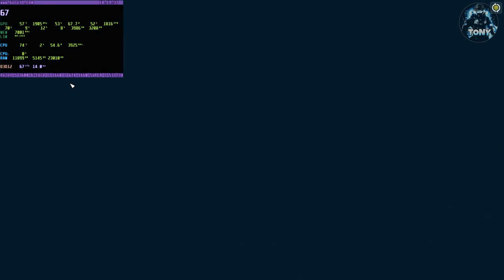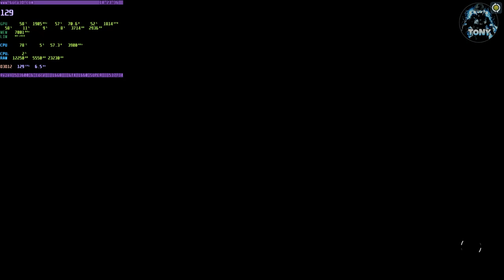STARFIELD | BENCHMARK 1280X720 GRAFICA BASSA | 1660 SUPER + RYZEN 5 3600 + WINDOWS 11 + 16 GB DI RAM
MIO REFCODE:563685ph1

PC:
MOBO: B450 GAMING PLUS
CPU: R5 3600
GPU: 1660 SUPER
RAM: 16 GB
CASE: 4000D AIRFLOW CASE CORSAIR

VIDEO TUTORIAL
               GAMES---TECH---MICROSOFT